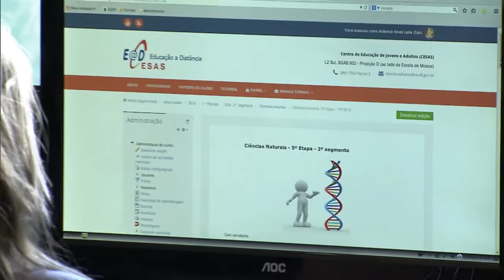MEC lança campanha para incentivar a educação de jovens e adultos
NBR NOTÍCIAS - 16.03.16: O Brasil possui cerca de 3,5 milhões de pessoas matriculadas em cursos de Educação de Jovens e Adultos (EJA). Para incentivar que adultos voltem às salas de aula, o Ministério da Educação lançou uma nova campanha - "Coração de Estudante", com a mensagem de nunca é tarde para voltar a estudar.